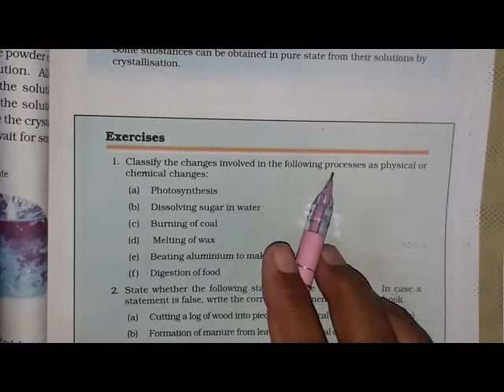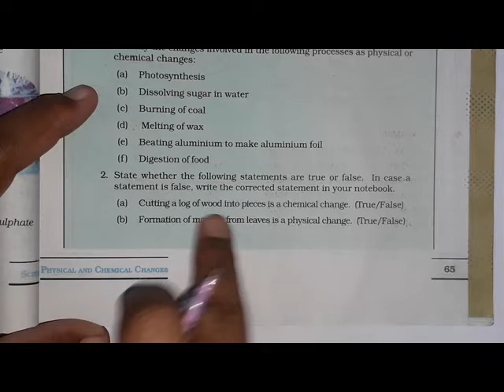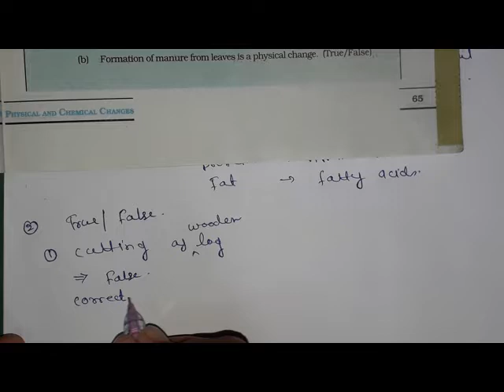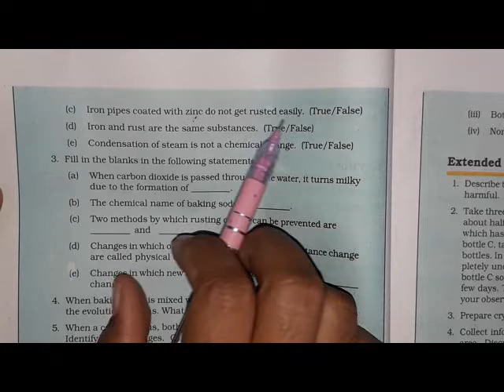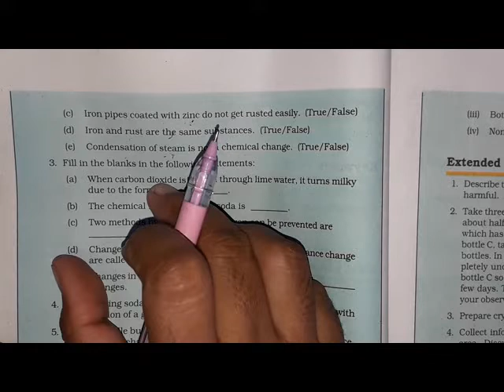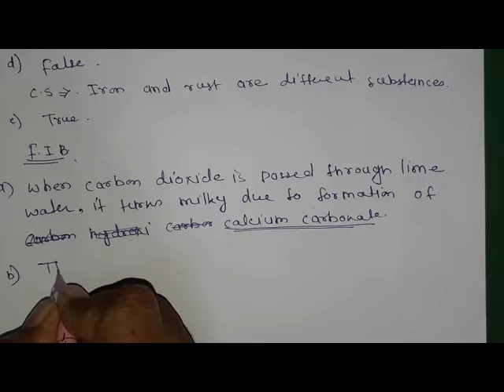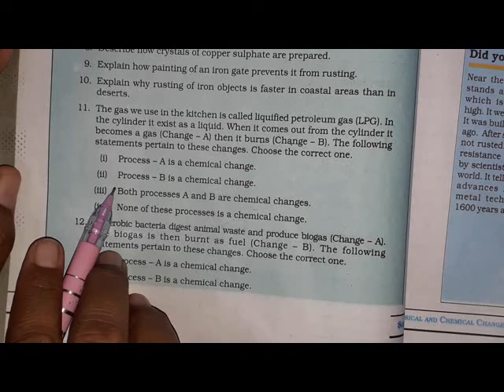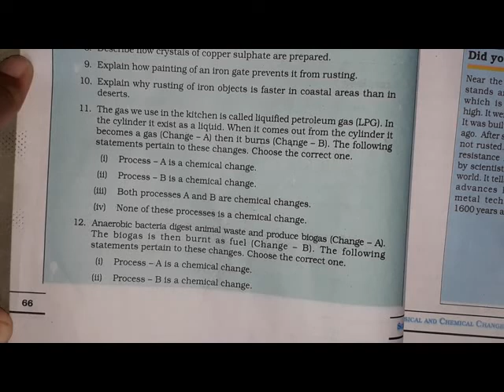Class 7 | Science | CBSE | Chapter No 6 | Physical and Chemical Changes | NCERT Exercise Solutions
Class 7 | Science | CBSE | Chapter No 6 | Physical and Chemical Changes | NCERT Exercise Solutions | Made by Swati Shegokar |